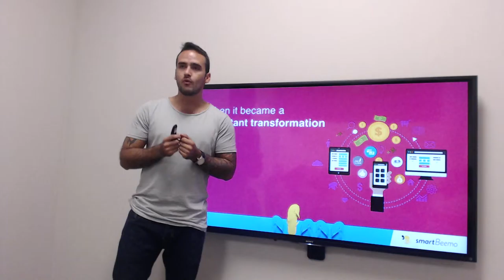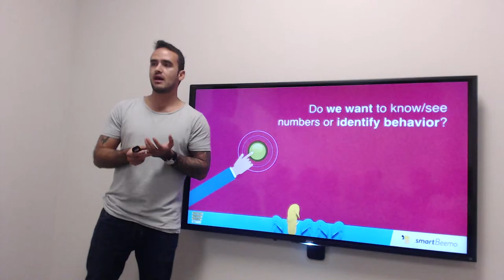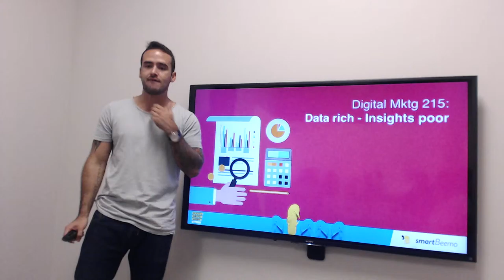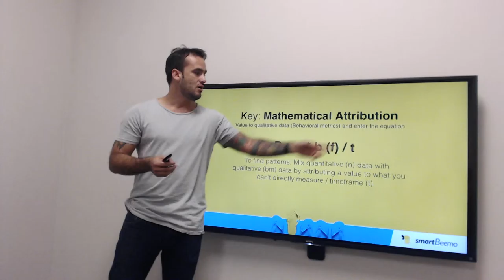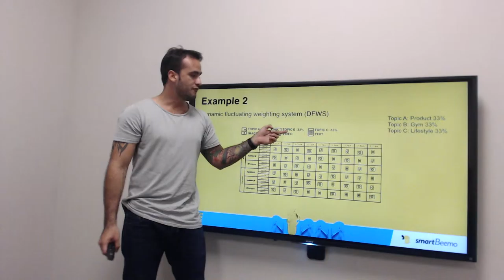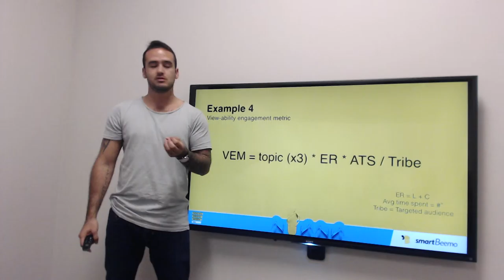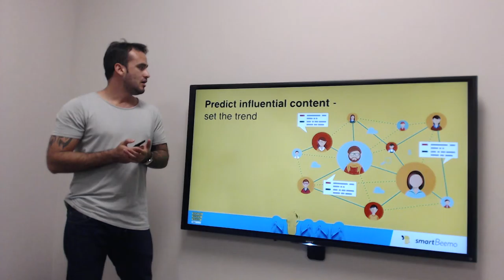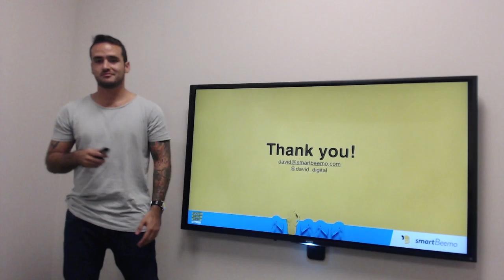Predictive Analytics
David Uribe - VP/Creative Director
Asylum Marketing